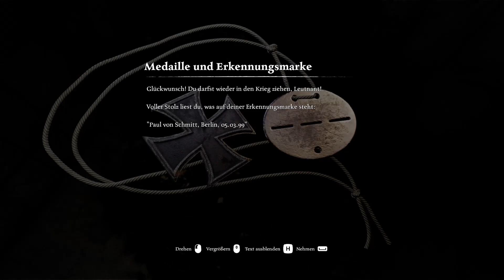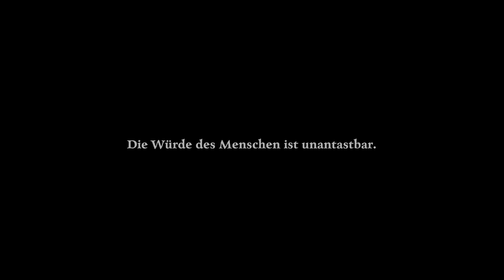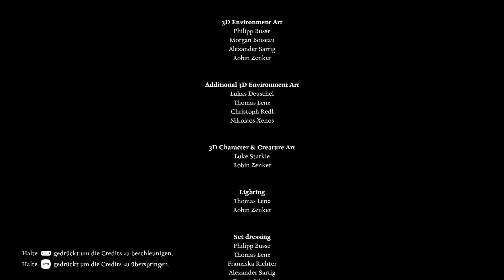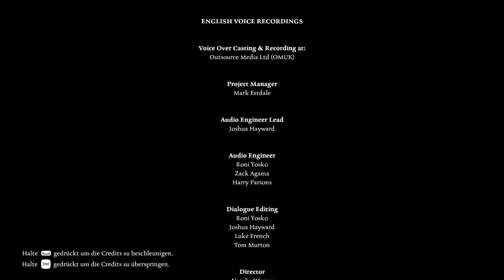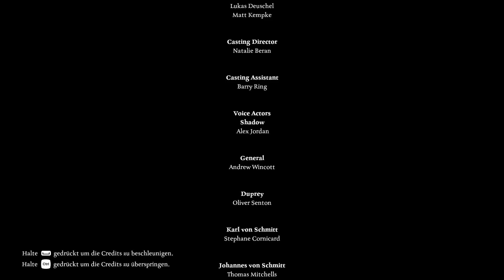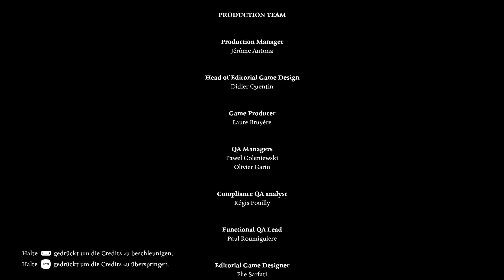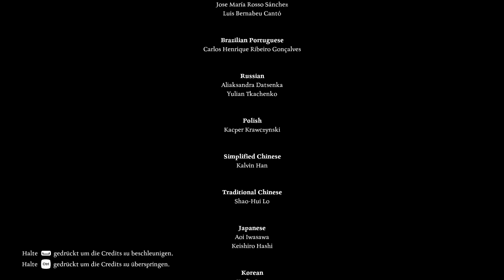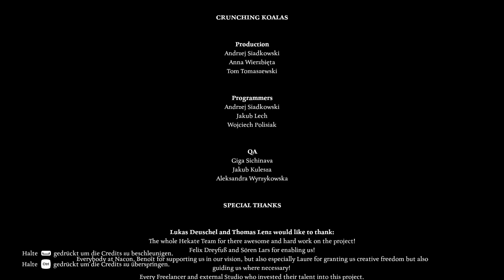Ad Infinitum - es gibt nur EINEN Ausweg... (ENDE) E16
Genre: Aktion, Abenteuer
Entwickler: Hekate
Publisher: Nacon
Veröffentlichung: 14. Sep. 2023

Mal so Nebenbei bemerkt:

Aufnahmeprogramm: OBS Studio
Aufnahmeformat: Videoclip 1920x1080 (MKV)
Aufnahmegerät (Mikrofon): TRUST GXT 252 EMITA